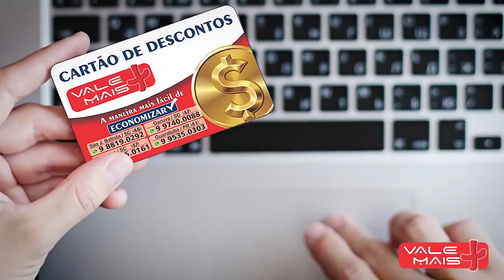Reflexão com Padre Donald Roth - Emoções